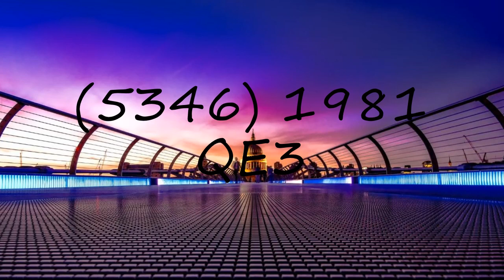How to pronounce (5346) 1981 QE3?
How to pronounce (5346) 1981 QE3? say (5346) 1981 QE3! How to say (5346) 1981 QE3. How to pronounce (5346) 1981 QE3 correctly.  Learn the pronounciation (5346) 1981 QE3! Expand your vocabulary, learn (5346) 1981 QE3 word. Use this free pronunciation guide to practice words at a time. Learn for free. Thank you for viewing, please like or subscribe! hoe om te sê, si të thuash, እንዴት እንደሚናገር, wie sagt man, comment dire, come dire, como dizer, как сказать, nasıl denir, cómo decir, 怎么说,